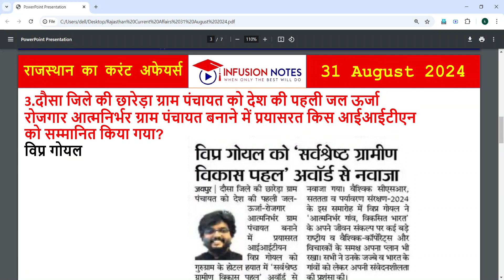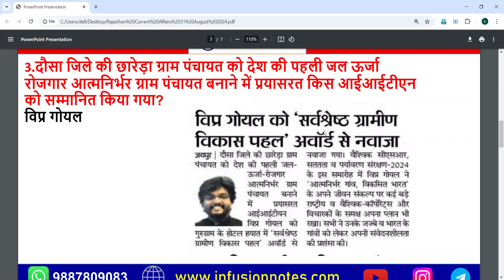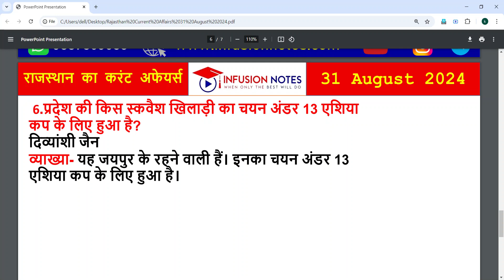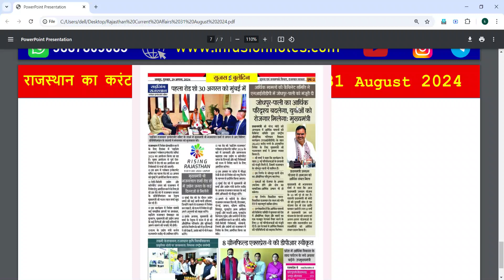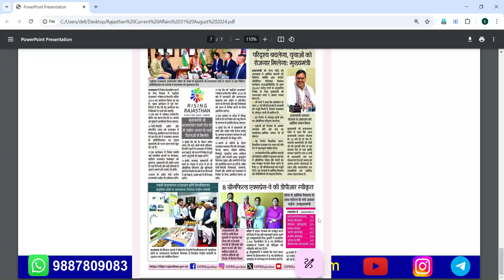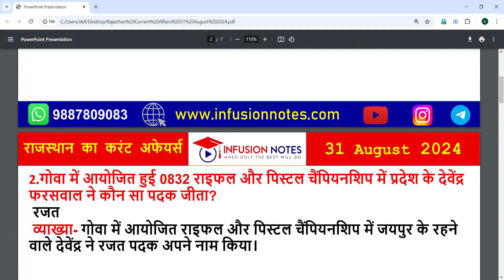31 August 2024 Rajasthan Daily Current Affairs| Today Rajasthan Current Affairs| RPSC,RAS,RSSB,CET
31August 2024 Rajasthan Daily Current Affairs| 31 August 2024 Rajasthan Daily Current Affairs| |31 August 2024 Rajasthan Daily Current Affairs|RajasthanCurrentAffairs